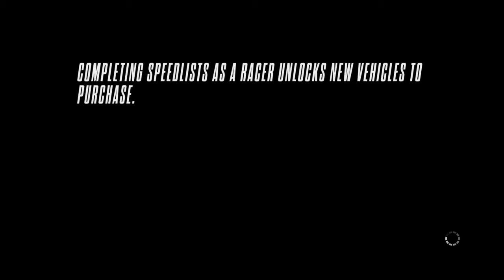camron Need for Speed™ Rivals_20220612045447